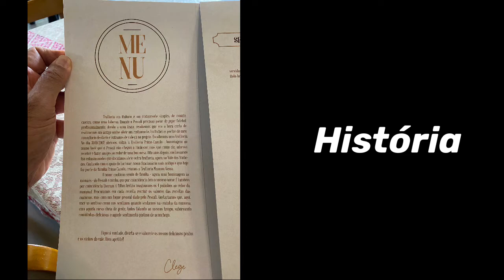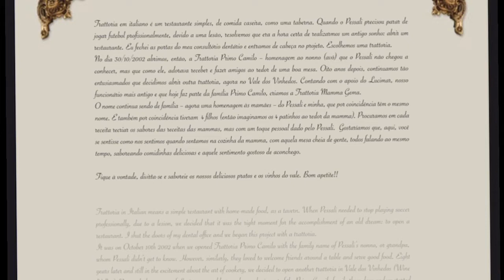Cultura Alternativa no Mama Gema no Vale dos Vinhedos em Bento Gonçalves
- Mama Gema
- Vale dos Vinhedos
- Bento Gonçalves